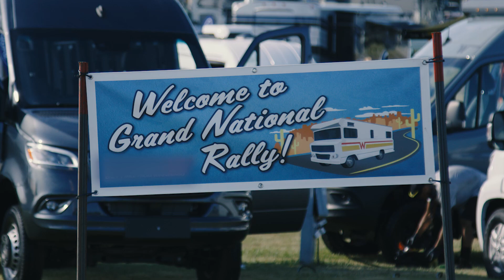Winnebago Grand National Rally 2022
The last van has left the Winnebago Grand National Rally and the memories will be forever. The stage was hopping, friendships were forged, and it was great to see all the Mercedes-Benz Vans owners at our display.